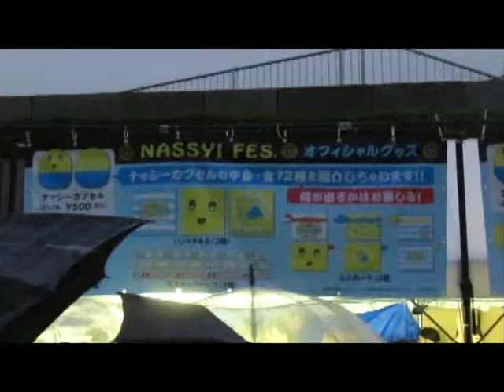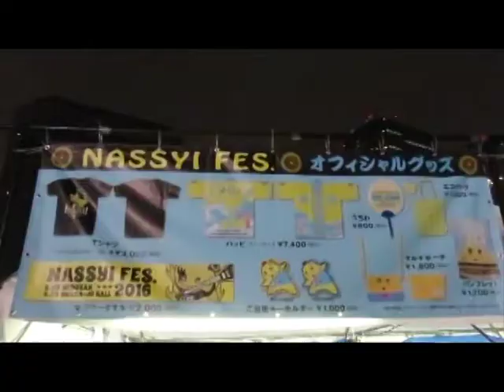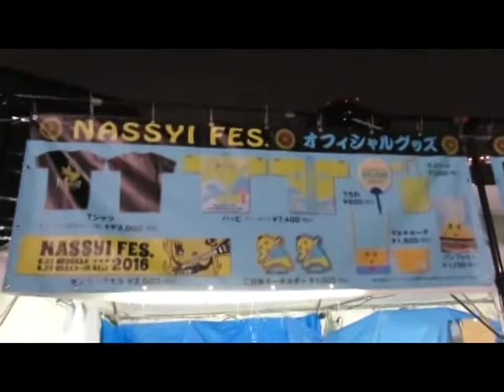ＮＡＳＳＹＩ ＦＥＳ ふなっしー 梨祭 2016 大阪城ホール会場内外の様子 ＦＵＮＡＳＳＹＩ